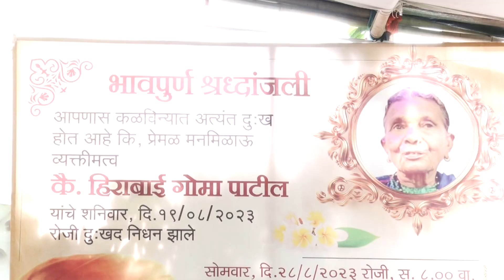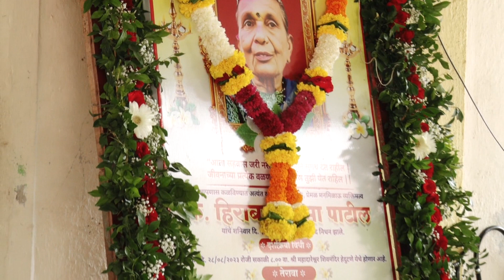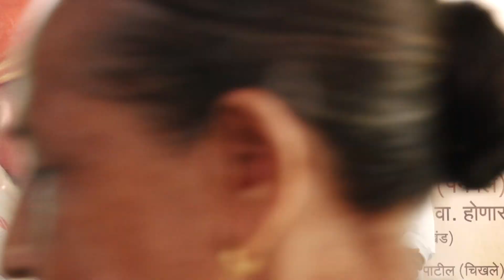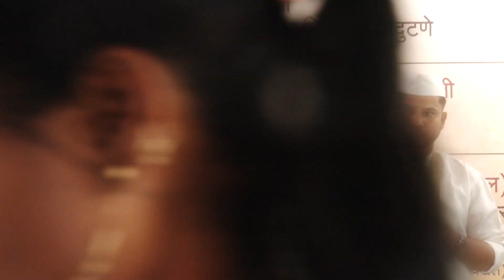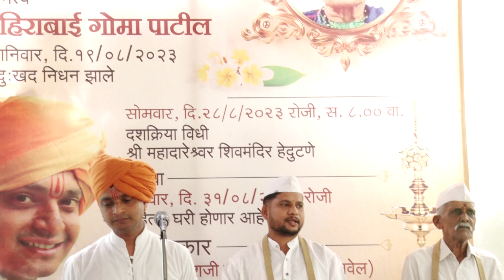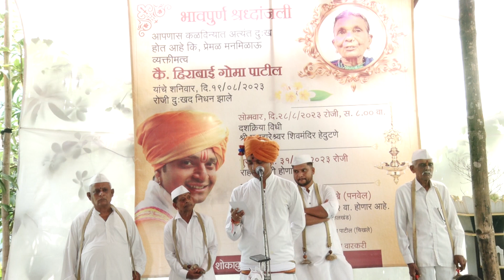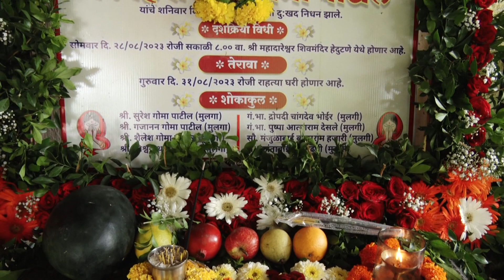वै.ह.भ.प.गं.भा.हिराबाई गोमा पाटीलयांचा तेरावा विधी -शिरढोण 31/08/2023